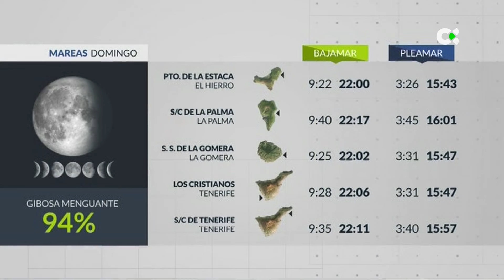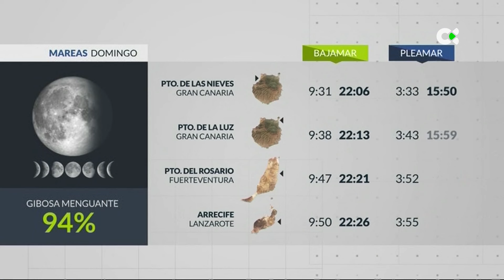El tiempo TN1 | 25/05/24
Este domingo subirán las temperaturas en las islas

Terminaremos el último fin de semana de mayo con temperaturas en ascenso. Las máximas podrán subir hasta 3 ºC en interiores de Fuerteventura. Las mínimas en puntos del interior de estas islas subirán de 3-4 ºC. Se registrarán máximas de entre 26-28 ºC en interiores del sur y oeste de la provincia oriental, y en costas del sur-suroeste de las orientales.

Veremos nubes bajas en el norte de las islas, que serán más compactas al final de la jornada. En el resto de las zonas, mucho sol. Probables lluvias débiles y ocasionales a últimas horas y en la madrugada del lunes en el norte de las islas de mayor relieve.

El viento será del Nordeste moderado, con intervalos fuertes en costas y mar adentro de las vertientes este y oeste, y en interiores de la provincia oriental. Las rachas máximas en estas zonas estarán entre los 60-70 km/h. Y en el mar, predominará marejada en costas del norte, mar de fondo de componente norte 1,5m. En el sur, marejada, con olas 1-1,25m.

Situación por isla
El Hierro: Nubes bajas en la vertiente norte, que serán más compactas al final de la jornada. El viento soplará moderado del nordeste, con rachas muy fuertes en interiores del nordeste y sur.

La Palma: Intervalos de nubes bajas en el norte y puntos de las vertientes este y oeste. Durante la mañana también habrá nubes altas. Rachas máximas 60 km/h en el noroeste. El viento será moderado en general, salvo en cumbres, donde soplará flojo del nordeste.

La Gomera: Cielos se mantendrán nubosos en la mitad norte de la isla. En horas centrales serán menos compactos. Las rachas del nordeste serán muy fuertes en zonas del interior.

Tenerife: Nubes bajas en el nordeste todo el día, donde podrá caer algo de lluvia débil a últimas horas. Por la tarde serán más compactas en la vertiente norte. Nubosidad también en el suroeste y cumbres, principalmente al final de la jornada. Las rachas más importantes las encontraremos en costas de la vertiente este e interiores del nordeste y noroeste.

Gran Canaria: Cielos nubosos todo el día en la mitad norte. Se abrirán claros en horas centrales, sobre todo en interiores. Las rachas máximas podrán alcanzar los 70 km/h en el este y en interiores del oeste de la isla.

Fuerteventura: Cielos con intervalos nubosos en la vertiente oeste y norte, más compactos al final de la tarde. Rachas máximas rondarán los 70 km/h también, en zonas del interior.

Lanzarote: Nubosidad más compactas en la vertiente oeste y norte. Estas nubes estarán toda la jornada. En interiores, las rachas máximas podrán superar los 60 km/h.

La Graciosa: Intervalos de nubes bajas toda la jornada. Aquí las rachas de viento serán menos importantes y serán 50km/h.